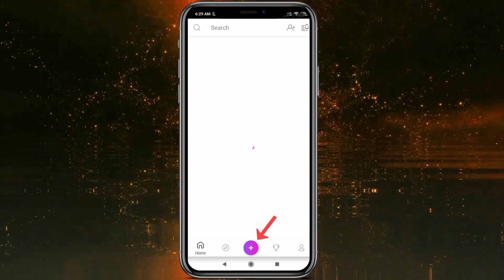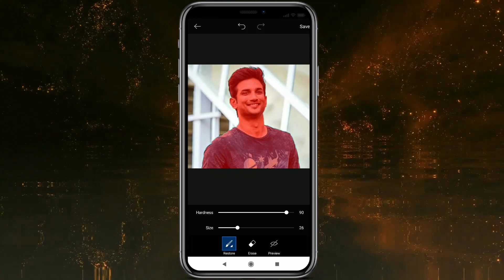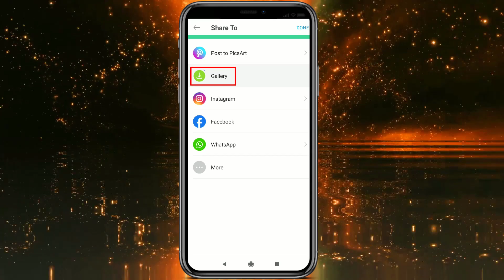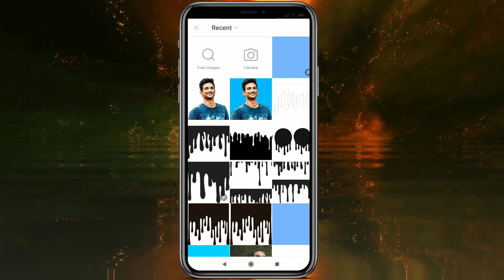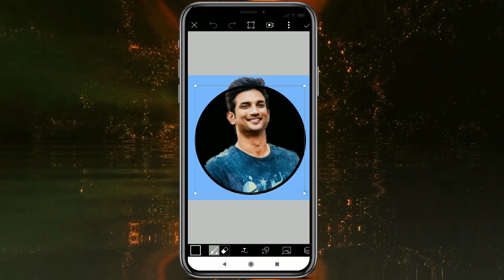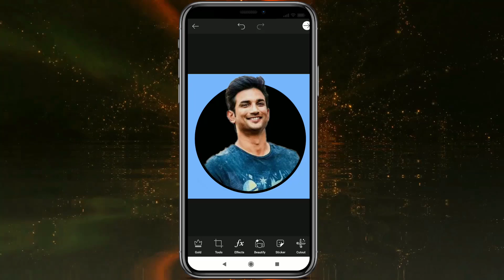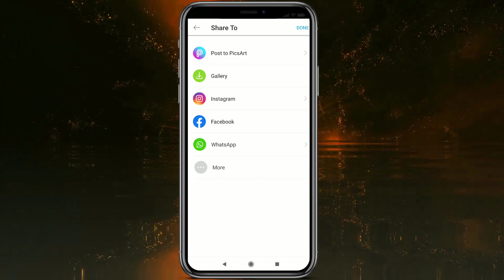PicsArt Photo Editing - PicsArt Editing Tutorial in Hindi with Voice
Hi Friends, here is PicsArt Editing Tutorial: PicsArt photo editor is a free photo editing app, you can download from Google Play store. Design awesome viral Facebook trending photos, using Picsart photo editor.

PicsArt Photo Editing Tutorial in Hindi. Hello Dosto, ajke video me ap janoge, picsart se photo kaise banaye. picsart me photo editing karna bohoti asan hai. Picsart editing 2020. Picsart background change is also explained here. You can remove or change photo background with PicsArt, in 1 minute only.

Picsart editing tutorial presented by Your Technical Guide - Tech channel makes tutorial in Hindi.